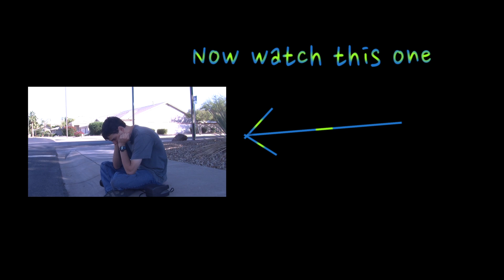Big River [SKETCH]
Just a relaxing day at the river... or is it?